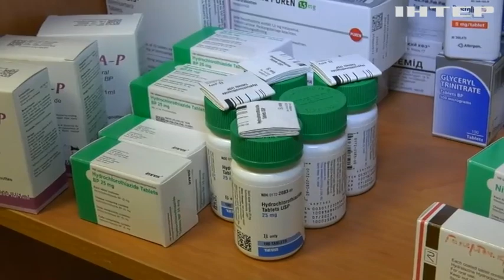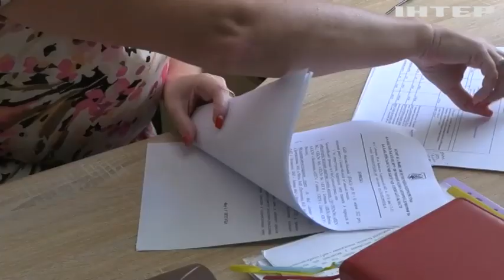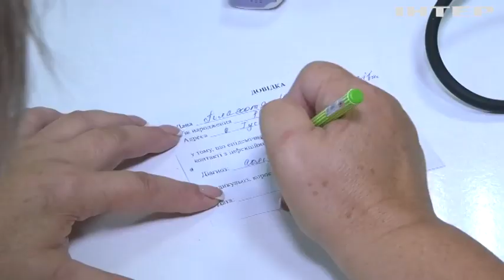У Балаклійській громаді пошкоджено 60 відсотків лікарень: як виживали медики в окупації